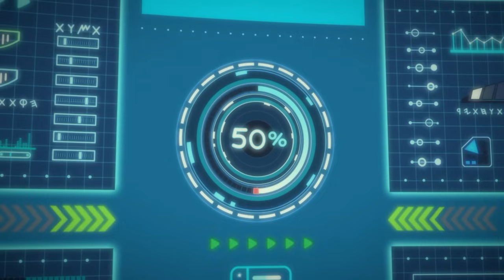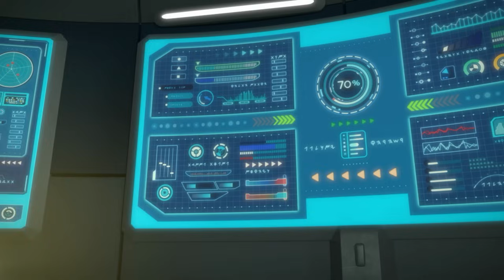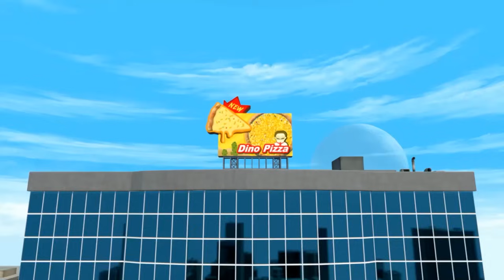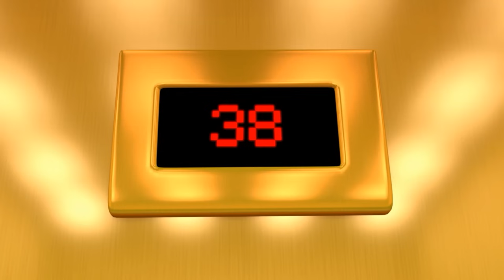[SIÊU NHÂN ROBOT] Khủng Long Lốc Xoáy - Hoạt Hình Cho Trẻ Em - Hoạt hình Dinocore 2024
★ Giới thiệu nhân vật
😋 - Rex: Vô tư / Lạc quan / Hướng ngoại
Rex thích hành động theo sự tò mò của mình để suy nghĩ thấu đáo.
Quá phấn khích khi bất ngờ trở thành Dino Master, người có thể giải cứu thế giới, anh chiến đấu chống lại Darkno với sự giúp đỡ của bạn bè và DinoCores.

😎 - John: Thông minh / Tận tụy / Trung thành
John là một từ điển đi bộ của khủng long. Anh ta phân tích Darkno’s Dark Mech Dino để giúp Rex đánh bại chúng thành công.

👧 - Emily: Ngọt ngào / Đam mê / Nhiệt tình
Emily luôn ủng hộ Rex. Cô ấy mong muốn giúp anh ấy trở thành một Dino Master vĩ đại.

😈 - Darkno: Ác độc / Tham vọng / Tham lam
Một con quái vật khao khát Dino Tuner và ước mơ chinh phục vũ trụ.

👸 - Kaya: Bí ẩn
Đối tác của Darkno, người có chung tham vọng thống trị vũ trụ.
Cô làm việc như một nhà khảo cổ học bí mật để theo dõi Rex.

🔥 - Tyranno Core: Trung thành / Đáng tin cậy
(Yếu tố: Lửa, Kỹ năng: Tấn công)
Người đứng đầu DinoCores. Anh ấy dạy Rex cách sử dụng Dino Tuner.

⚡ - Saber Core: Hợp lý / Bướng bỉnh
(Yếu tố: Điện, Kỹ năng: Tốc độ)
Saber cảm thấy khó khăn khi chấp nhận Rex là Dino Master mới.

🌎 - Stego Core: Khoan dung / Tốt bụng
(Nguyên tố: Đất, Kỹ năng: Giữ Trọng lực)
Anh ấy bối rối giữa thái độ khác nhau của Tyranno và Saber đối với Rex.

🤖 - Dino Buster
Các DinoCores có thể kết hợp với nhau và các Mech Dinos khác.
Robot có các kỹ năng và sức mạnh khác nhau tùy thuộc vào các yếu tố của chúng.

🤖👓 - Mech Dino
Dark Mech Dino: Mech Dino bị sở hữu bởi năng lượng Hắc ám của Darkno.
Mech Dino: Dark Mech Dino phải được thanh tẩy trở lại Mech Dino.
Đĩa Dino: Mech Dino có thể được biến thành đĩa và sử dụng trong trận chiến.